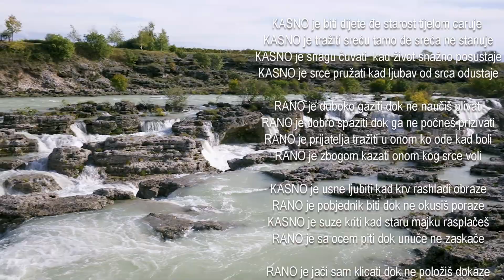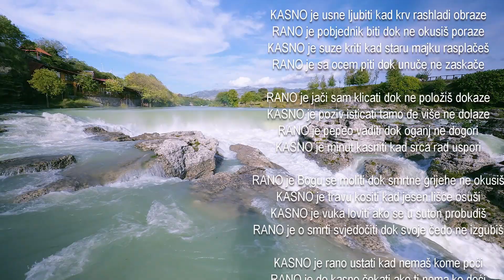Zalazak pred zoru (poezija)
Video Nijagarini vodopadi Podgorica Crna Gora
Pjesma Zalazak pred zoru
Poezija, stihovi
Bojan Kuburović Kolašin